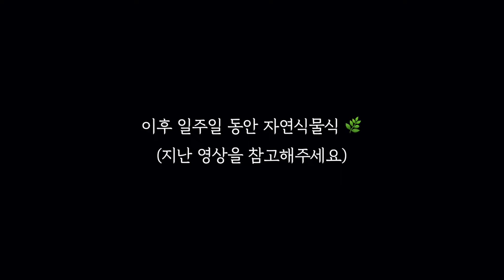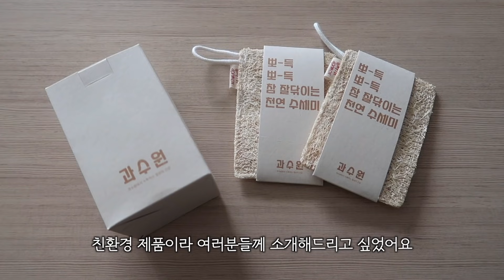일주일만에 먹는 일반식, 체중계 구매, 남은재료 보관법, 친환경 주방세제 🧼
자연식물식을 끝내고 일주일 만에 먹는 일반식은 참 맛있더군요ㅎㅎ 갑자기 일반식을 먹으면 과식도 하게 되고 오히려 체중이 더 불어나는게 아닌가는 생각도 들었지만, 굶는 식단이 아니었기 때문에 별 차이가 없네요~ 그래서 요즘엔 아침은 주로 자연식물식을 먹고 점심, 저녁은 먹고 싶은 일반식을 먹고 있어요. 모든 것이 편리한 현대사회에서는 무엇을 먹을까 보다 무엇을 안 먹을까가 더 중요하다는 생각이 들어요. 물론 이게 참 어렵지만 말이죠 흑.
오늘 어린이날인거 알고 어제 부지런히 편집해서 올려요! 모두 편안하고 행복한 휴일 보내시길 바랄게요😊